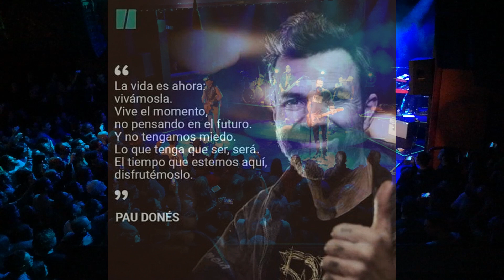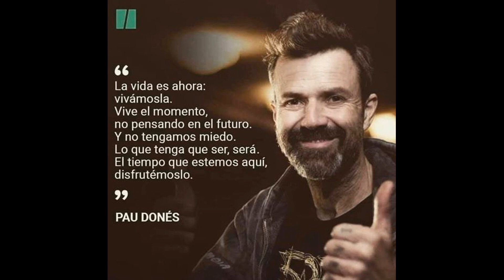Luz de Gas, Pau Donés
Mi pequeño homenaje a un grande de la música, aquí os dejo cortes de las últimas actuaciones que hicimos en Luz de Gas.
Recuerdo que siempre hacia auto crítica de que era un cabroncete y en mi opinión y en la de muchos eso no era cierto, era una gran persona y un profesional como la copa de un pino, siempre fijándose en cualquier detalle para que todo fuese "bonito", un honor haber trabajado con él varias veces y comprobar lo crack que era... una gran pérdida, una gran pena.